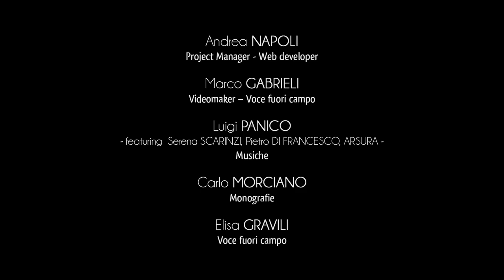Ville de Matino - Monuments Religieuses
Au cœur de la place principale de la ville s’élève l’église paroissiale de San Giorgio, protecteur de Matino.
Au sommet du portail, on peut admirer la statue du saint patron, tandis que sur les côtés trônent deux fresques de dévotion mariale dédiées à la Vierge Immaculée et à la Vierge du Carmine.